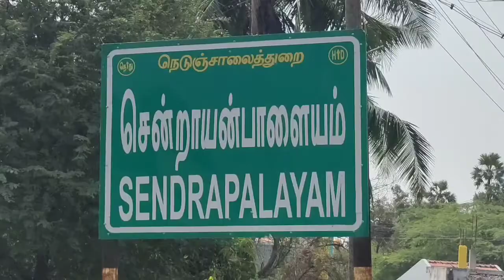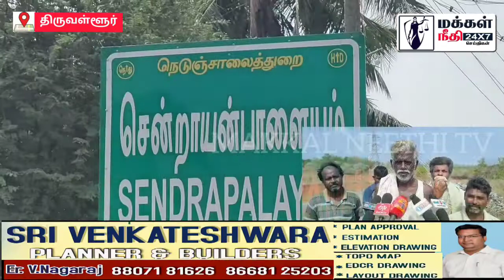ஊராட்சியின் அலட்சியம் மருத்துவக் கழிவுகள் கொட்டப்படும் அவலம் : கிராமத்தினர் குற்றச்சாட்டு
ஊரில் மருத்துவ கழிவு : ஊராட்சி நிர்வாகம் அலட்சியம் : கால்நடைகள் பாதிப்பு